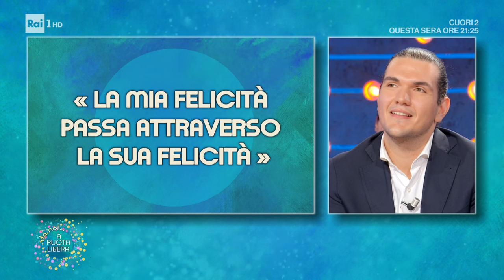Luca Gaudiano - Da Noi...a ruota libera 08/10/2023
- Il cantautore Luca Gaudiano racconta la sua esperienza a Tale e quale show